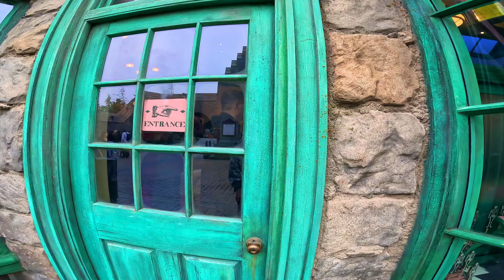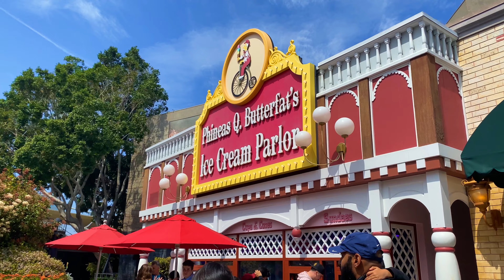Los Angeles | Travel Vlog - Day 4 | UNIVERSAL STUDIOS HOLLYWOOD